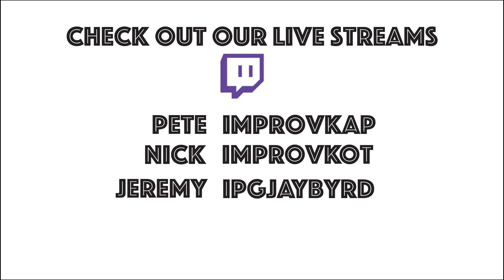Rewards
The guys talk about rewards and what the best types are.